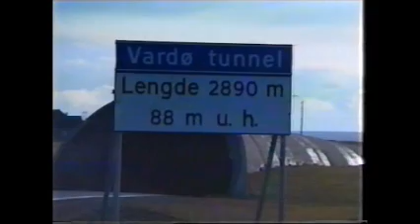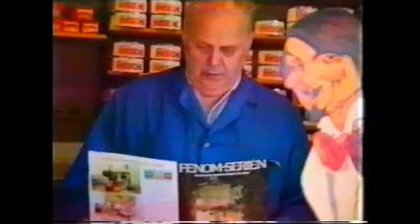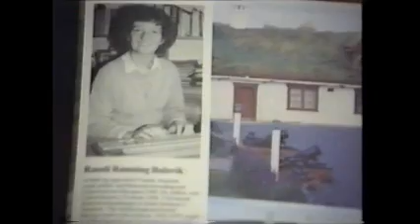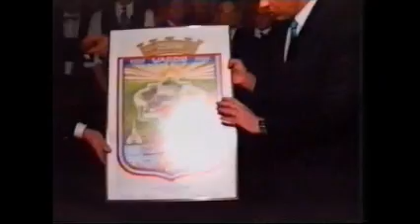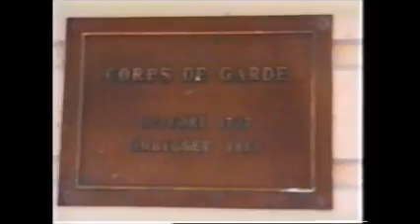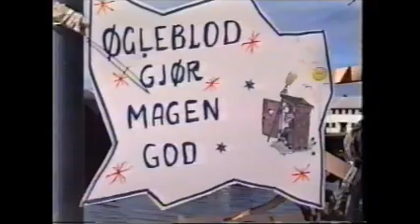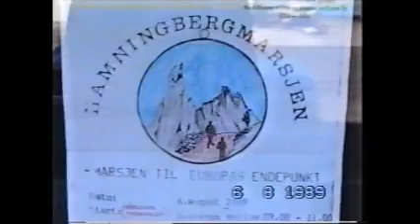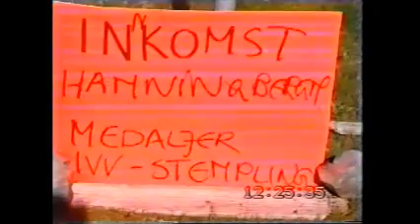Vardø, Øya i ishavet og 200 års jubileumet 1989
Film laget av Bjarne Thorsen
Kopiert fra videotape til pc og derfor ikke fullgod kvalitet på filmen